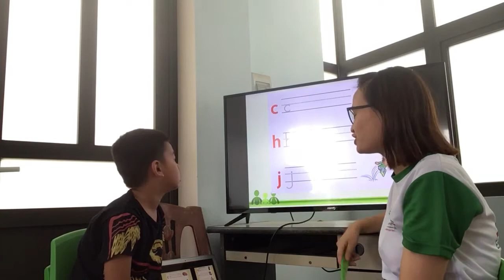K146 - GIA KIỆT - TEST 3